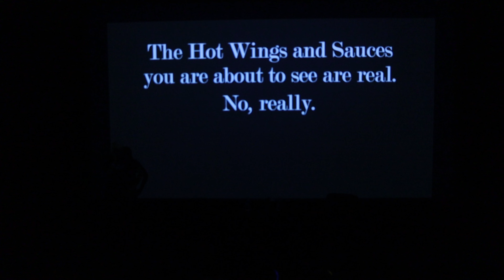Hot Date, Hotter Wings (Hot Ones Parody)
Sean Evans interviews who he thinks is a DJ, and Julia goes on what she thinks is a blind date. Hilarity ensues.

This was performed by different actors on the different days of the show to avoid destroying our bodies too much. This is the Truman-Julia version!

Cast - Truman Barnes, Julia Lee, and the voice of Annie Ogden.
Written by - Annie Ogden.